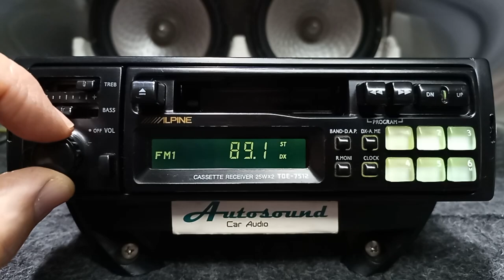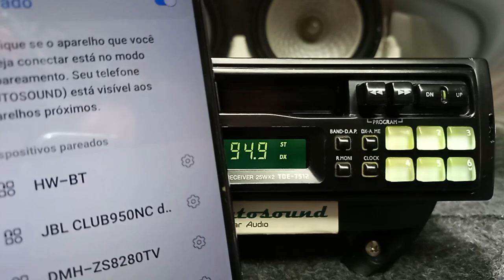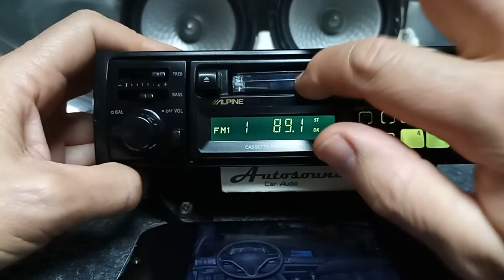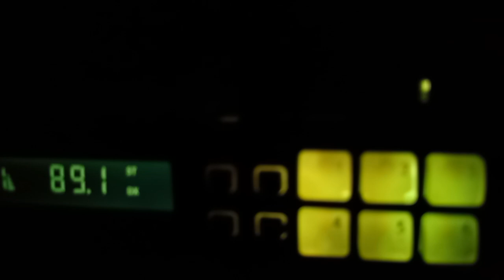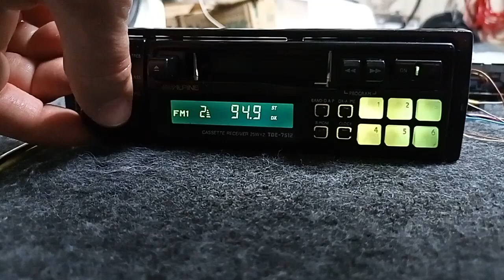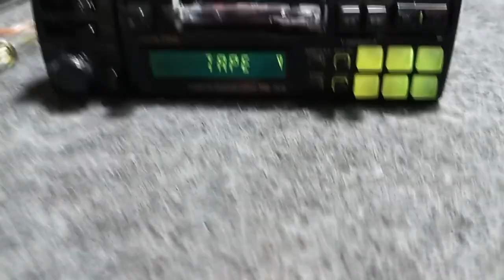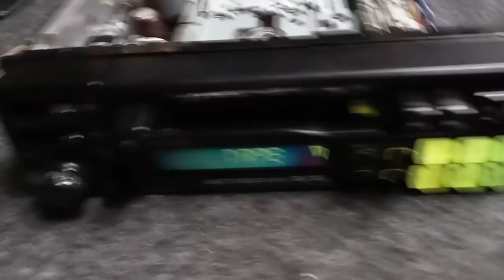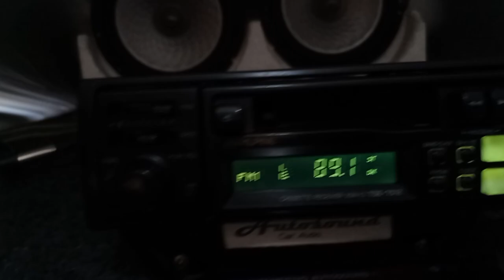🌋 Alpine TDE-7512 Restauração do Rádio Toca Fitas c/ Bluetooth p/ antigomobilismo vintage Uno Turbo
⛺ Este canal já esta na internet desde 2007 e nestes 17 anos só 4 postagens de produtos da marca Alpine.

E neste vídeo retornarei a mostrar um clássico do antigomobilismo brasileiro.

O rádio toca fitas Alpine modelo TDE-7512 que equipava o veiculo da marca Fiat modelo Uno Turbo.

Infelizmente não vai ser um exemplar pouquíssimo usado que passou a existência intocável.

E sim uma vítima de maus tratos que passou por sérios problemas de armazenagem.

Fiz a restauração do que foi necessário para poder torna-lo funcional novamente.

E dentro dessas recuperações ainda atualizei para mais uma opção o Bluetooth, substituindo assim outra função, a do Toca Fitas.

Vale a pena lembrar que este demonstração em vídeo é um relato que mostra minha atividade como técnico de manutenção de som automotivo.

Não se trata de um tutorial e eu não tenho a pretensão de ser um mestre nem professor e me falta a didática para isto.

Já peço adiantado minhas desculpas pelos diversos erros neste e em outros vídeos, mais tenham em mente, o propósito foi dos melhores possíveis.

E para quem estranhar o sotaque puxado é porque moro na cidade de Itajaí em Santa Catarina aonde a imigração Açoriana deixou sua influencia na linguagem

O sotaque açoriano influenciou o dialeto florianopolitano, também conhecido como manezês ou manezinho, que é falado pelos nativos de Florianópolis e da sua região de SC.

O manezês é considerado uma extensão do dialeto açoriano.